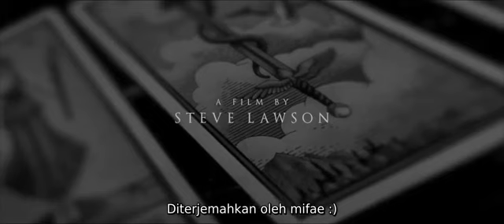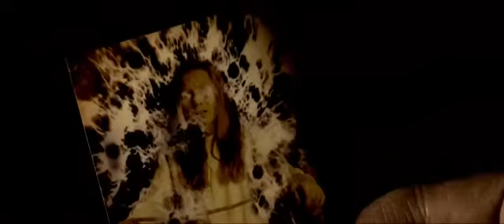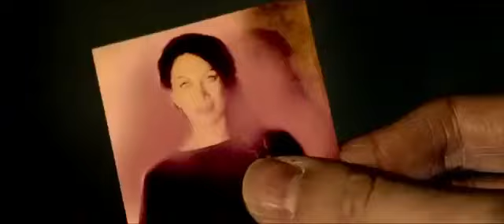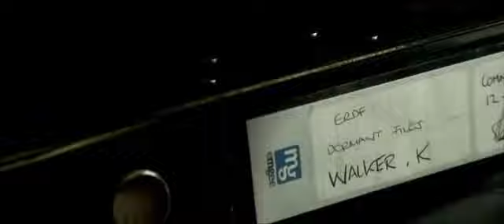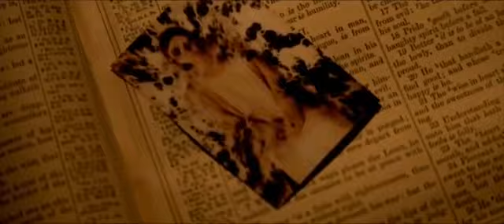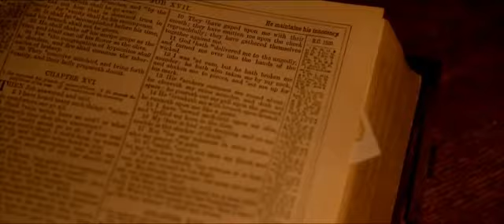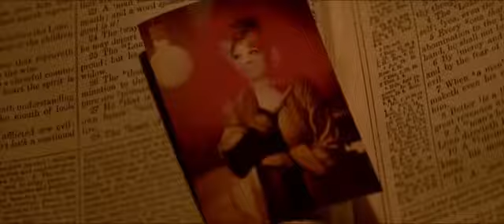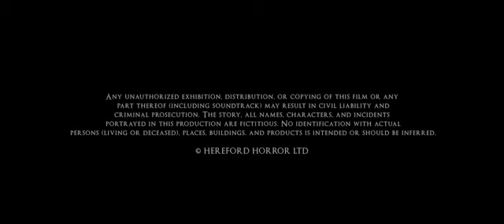FILM HOROR BARAT YANG BIKIN BULU KUDUK MERINDING SUB INDO TERBARU 2021